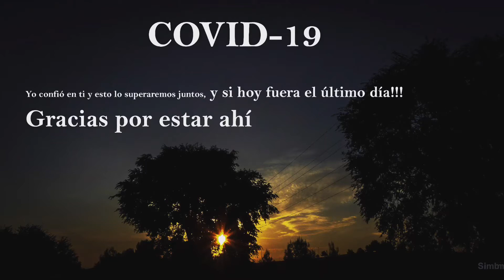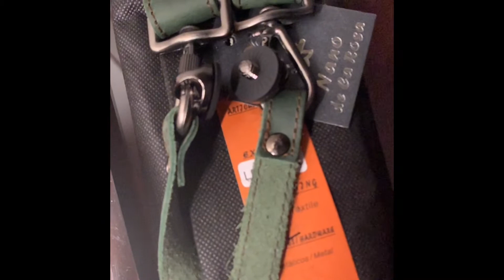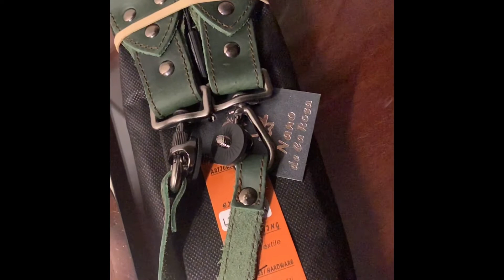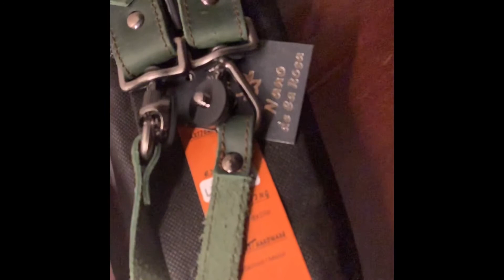COVID-19 y si hoy fuera el ÚLTIMO DÍA 😥Gracias por estar ahí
La prensa tanto escrita, como televisiva Provoca el aumento de la psicosis. Y alarmasocial.
Realmente estamos en una pandemia?? Será este el juicio final??. La bolsa cae estrepitosamente. Y todo el mundo se vuelve loco buscando una mascarillaboca.
desde simbiosctv, queremos hacer un llamamiento a la tranquilidad. Yo creo en ti y esto lo superaremos juntos. edc strapsnanodelarosa you are a part of my team